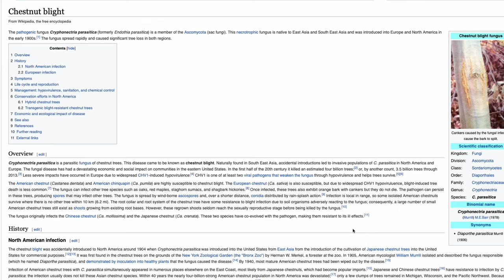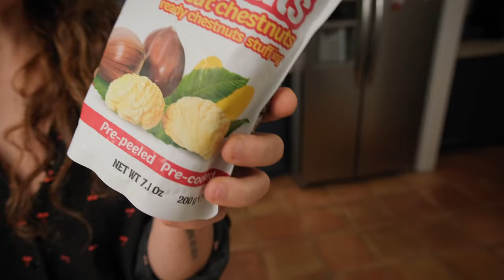How Italy Helped Me Rediscover a Christmas Classic: CHESTNUTS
If you're an American, like me, you probably don't eat chestnuts despite singing about them every Christmas. Chestnuts are practically a lost food in America but they remain extremely popular in Italy. Today, Eva is giving me my first taste of chestnuts with some Italian chestnut recipes!